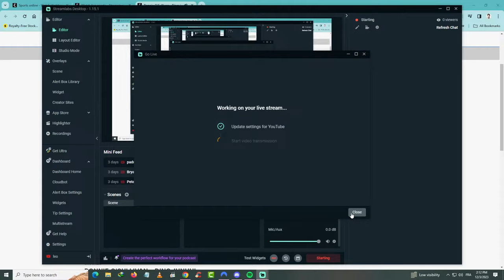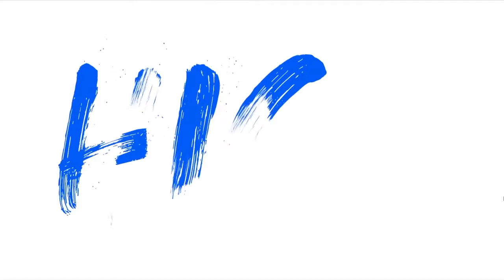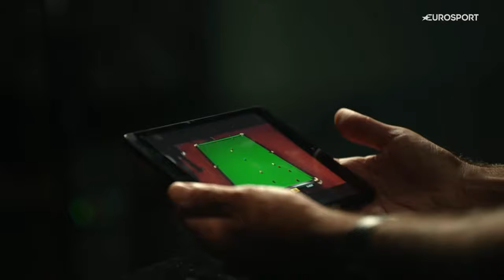Ronnie O'Sullivan vs Ding Junhui UK Championship 2023 Final Live Match HD Session 1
Because of copyright, we might change the channel. The next Championship will be on a different channel.

This site may contain copyrighted material the use of which has not always been specifically
advance understanding of environmental, political, human rights, economic, democracy,
profit.

infringing.”